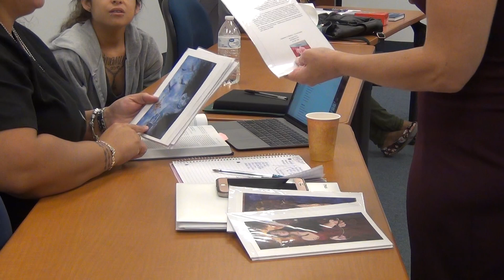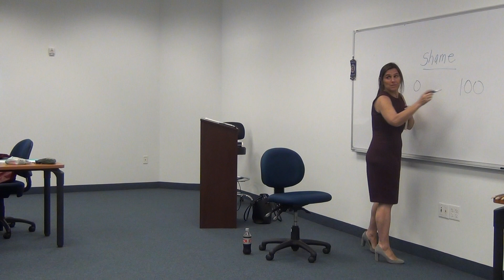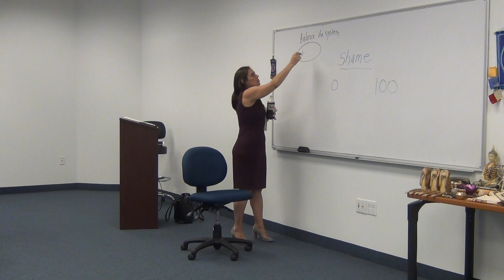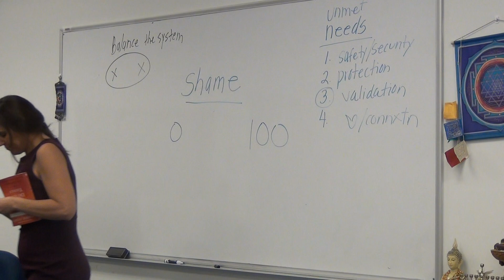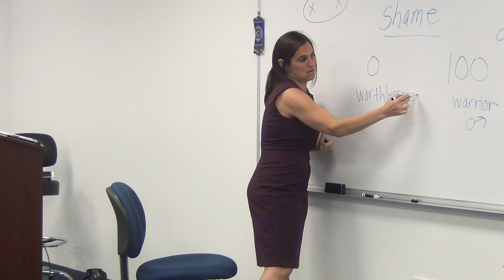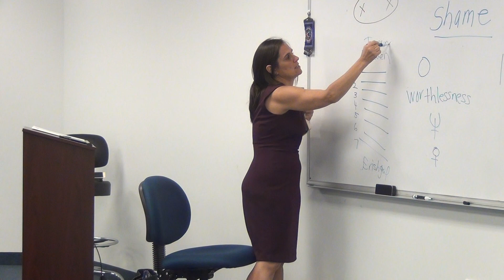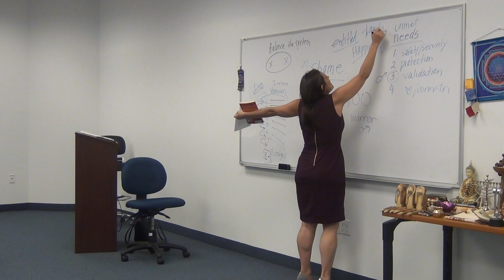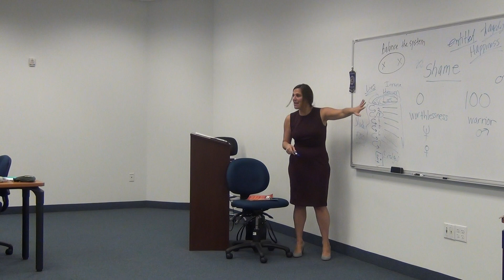Archetypes Mythology Shame 4 of 6 8 7 2018